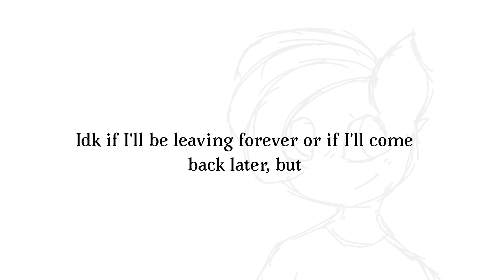I'm leaving.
Sorry this video was really short, I made this in only a few minutes.
I also made it a while ago and forgot to upload it-

Anyways, it's very unlikely that I'll be returning and if so it will probably be on a new channel. I'll be deleting my other socials associated with this account (Instagram, Tiktok, Discord), but I will leave this channel up.

Sorry...